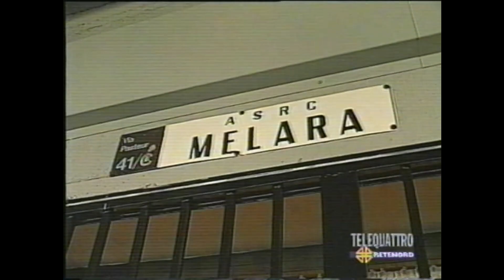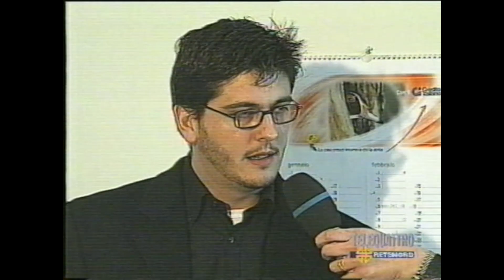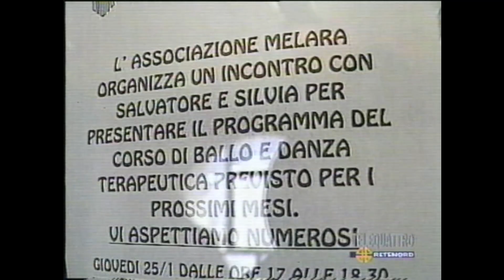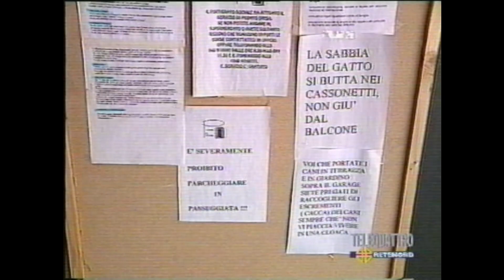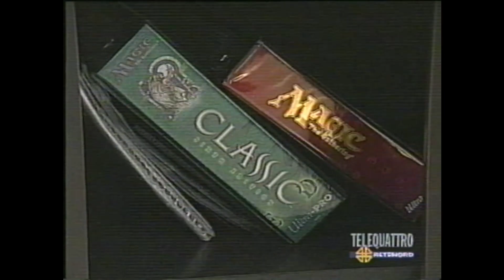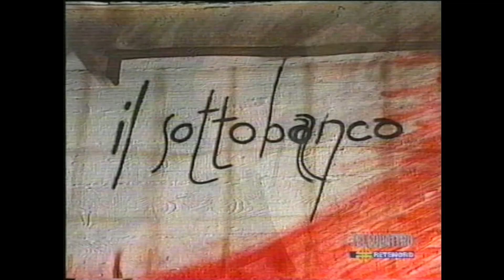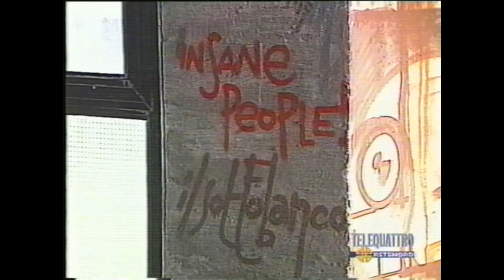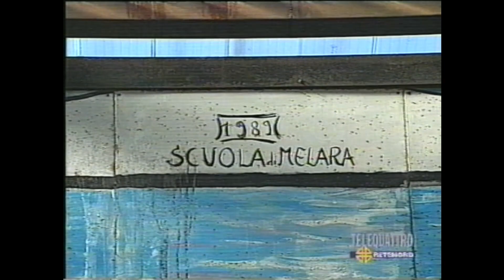Progetto Habitat Melara 1999 - Tele 4 - Portierato Sociale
un servizio di Tele 4 del 1999
in particolare il servizio è dedicato al Comune di Trieste, che era il principale finanziatore del progetto. Progetto che vedeva impegnata anche l'Azienda Sanitaria, l'Ater e le associazioni di quartiere